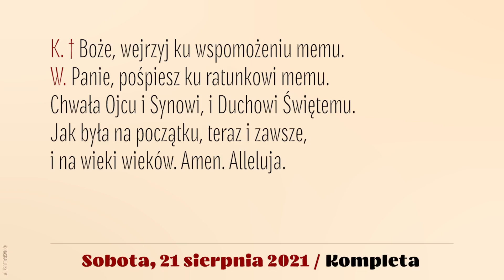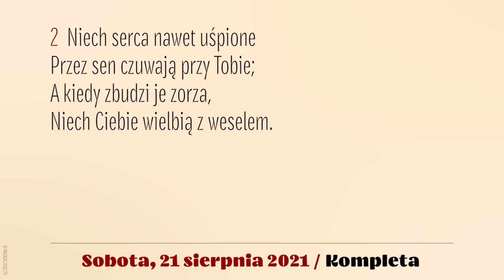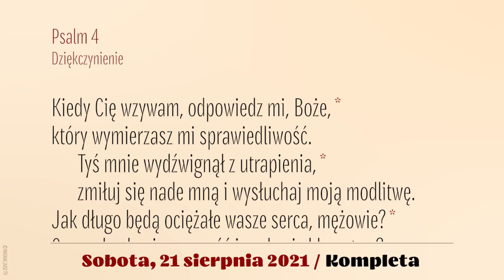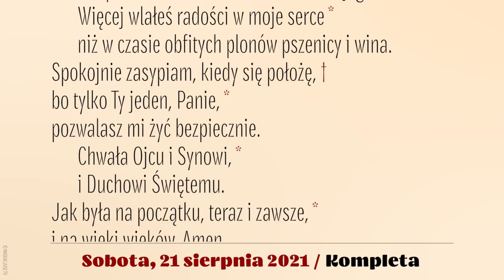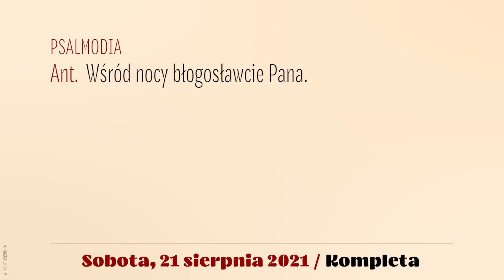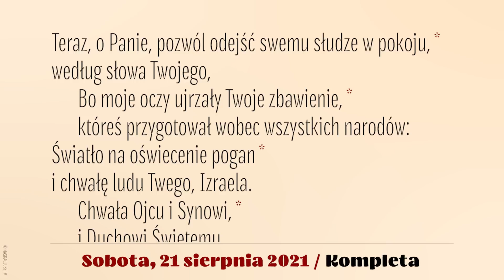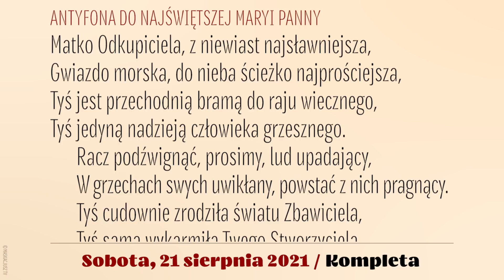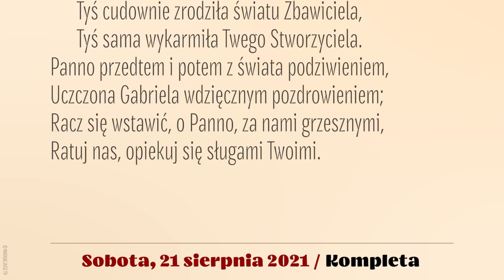Kompleta | 21 sierpnia 2021 | Św. Piusa X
21 sierpnia 2021
Wspomnienie obowiązkowe św. Piusa X, papieża
Sobota

Śpiew: Rafał Maciejewski.
Lektor: Łukasz Głowacki
Montaż: MASKACJUSZ TV